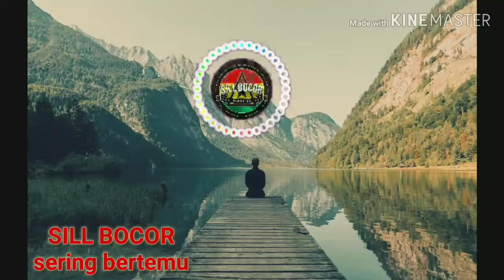SILL BOCOR - sering bertemu ( lyrics) REGGAE INDONESIA